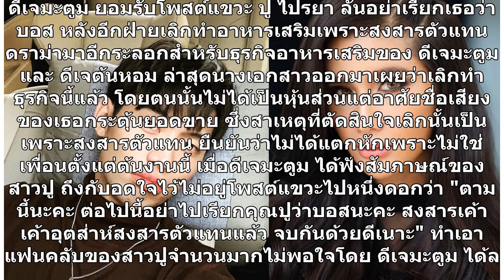ดราม่าเน้นๆ ดีเจมะตูม โพสต์แขวะ ปู ไปรยา ลั่นอย่าเรียกว่าบอส..สงสารเขา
ดีเจมะตูม ยอมรับโพสต์แขวะ ปู ไปรยา ลั่นอย่าเรียกเธอว่าบอส หลังอีกฝ่ายเลิกทำอาหารเสริมเพราะสงสารตัวแทนดราม่ามาอีกระลอกสำหรับธุรกิจอาหารเสริมของ ดีเจมะตูม และ ดีเจต้นหอม ล่าสุดนางเอกสาวออกมาเผยว่าเลิกทำธุรกิจนี้แล้ว โดยตนนั้นไม่ได้เป็นหุ้นส่วนแต่อาศัยชื่อเสียงของเธอกระตุ้นยอดขาย ซึ่งสาเหตุที่ตัดสินใจเ...